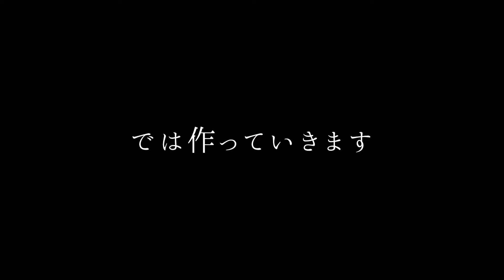温めるように焼いて、しっとり柔らか。豚肉も焼かれているのに気づかない、豚ロースの生姜焼き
しっとり生姜焼き
【材料】
豚ロース肉　200g
塩　適宜
ホワイトペッパー　適宜
小麦粉　大さじ1くらい
(タレ)
おろしショウガ　5〜15g(お好みで)